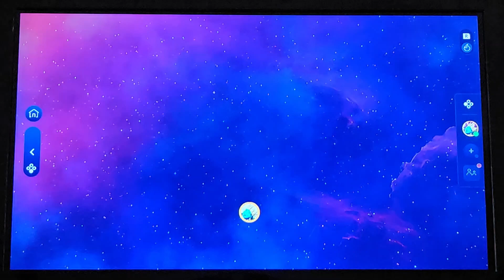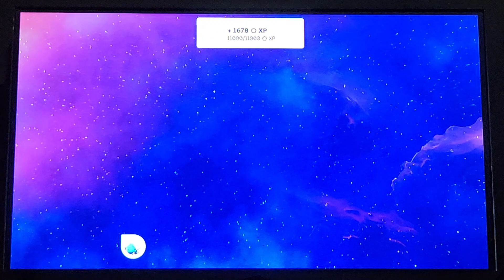Just Dance + | All You Gotta Do (Is Just Dance) - The Just Dance Band | Gameplay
If you guys hear any noises in the background, please ignore them.